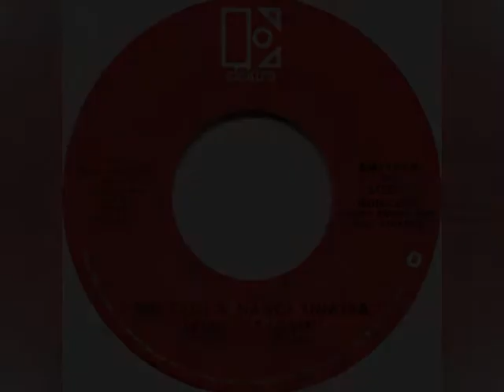Nancy Sinatra & Mel Tillis - After The Lovin'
Original recording by Engelbert Humperdinck